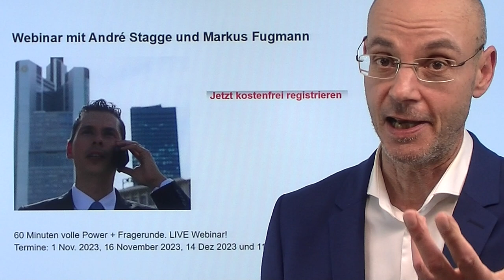Kostenfreies Webinar mit André Stagge und Markus Fugmann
60 Minuten volle Power + Fragerunde. LIVE Webinar!
Termine:
01. November 2023
16. November 2023
14. Dezember 2023
11. Januar 2024